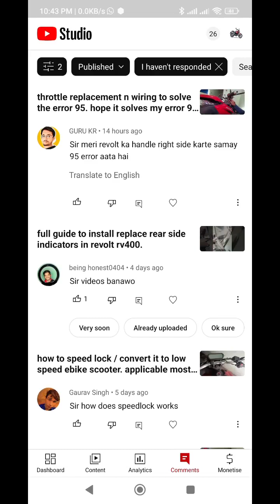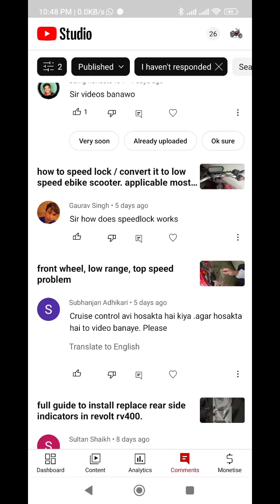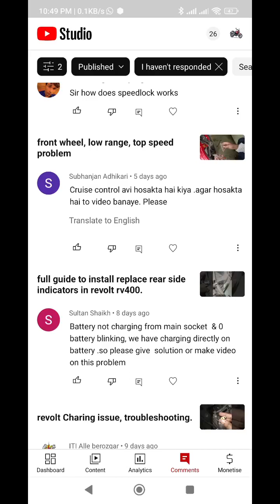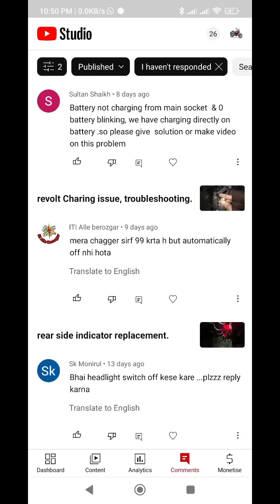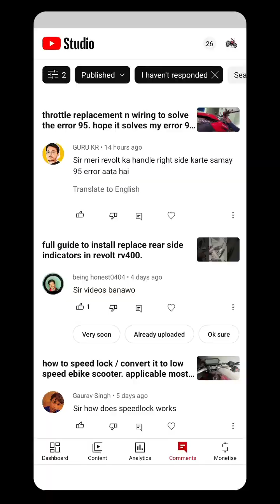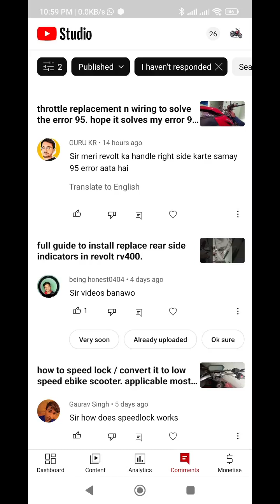this video includes q & a, my review about kartos r, ola S1 pro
this video contains some details about kartos r olas1pro review